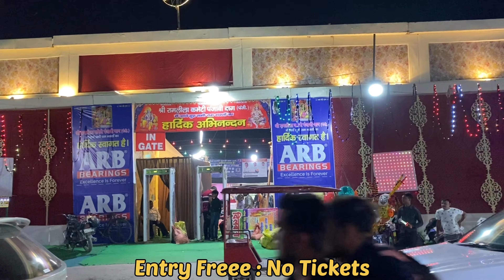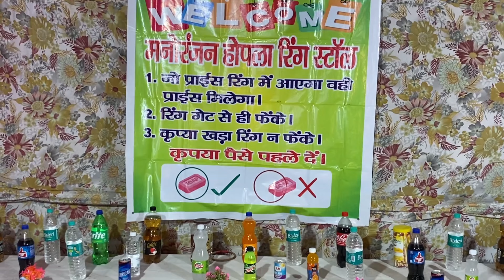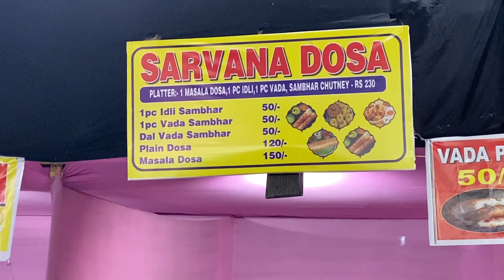PUNJABI BAGH MELA 2023 | PUNJABI BAGH DUSSHERA MELA 2023 | DUSSHERA MELA IN DELHI 2023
Punjabi Bagh Dussehra Mela is one of the crowded and oldest mela of delhi has now started from 14 October to 24 October 2023.
Punjabi Bagh Ramlila 2023 at Ramlila Ground(near metro station)
and it will run till 24 october 2023.
Here you can enjoy in 20+ rides, see ramlila, haunted house, cultural programs, buy different products in many stalls, eat food in food court, play games in gaming zone at mangolpuri mela 2023 (punjbi bagh mela 2023 delhi) dussehra mela 2023, delhi mela 2023

i have shared all the information about Punjabi Bagh Dussehra Mela 2023
like timing, last date, nearest metro station, location, parking and all the information.

Google Map Location :- Ramlila Ground, Ring Road, Punjabi Bagh West